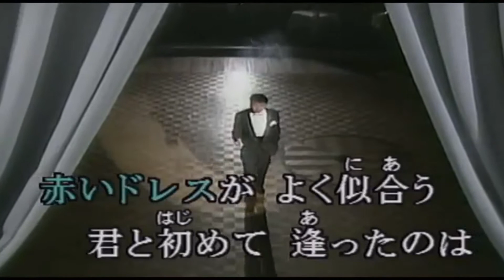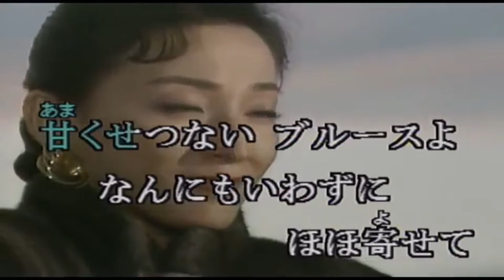ダンスパーティの夜・・・Cover 高月浩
古い歌には、それぞれにはっきりとした個性があるのに心惹かれます。歌いこみの時間があまりとれませんので、歌がこなれていませんが、よろしくお願いいたします。動画はKaraTubeさんからお借りしました。感謝申し上げます。